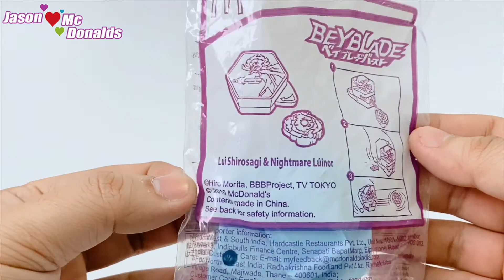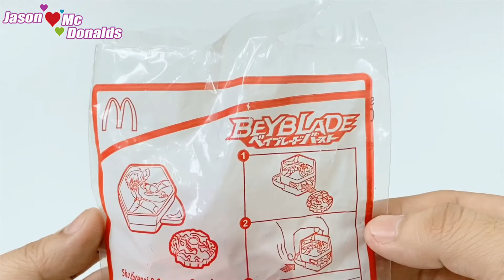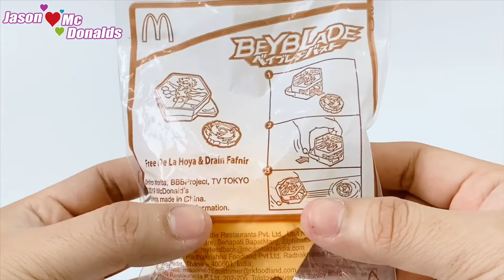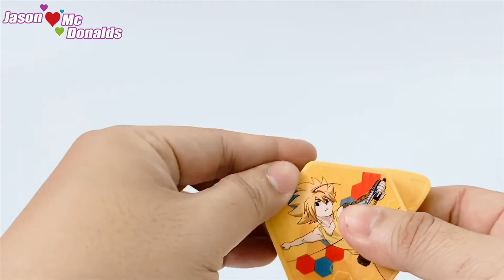Preview McDonald’s Happy Meal Toy - Beyblade Burst‪ 2019‬